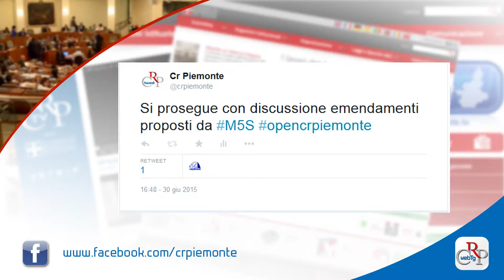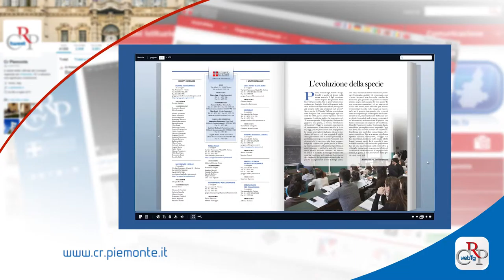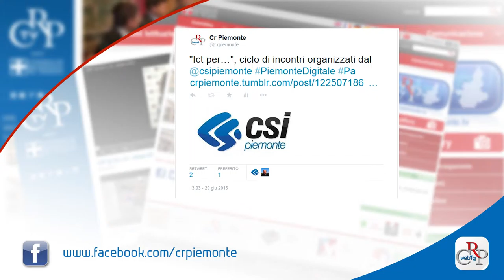Webtg n. 26 del 3 luglio 2015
Il 30 giugno, il Consiglio regionale ha svolto il dibattito generale sul futuro dell’Ospedale Gradenigo e ha iniziato l’illustrazione degli oltre duecento emendamenti presentati al provvedimento. Il dibattito proseguirà nella prossima seduta.

L’Assemblea legislativa ha poi approvato all’unanimità tre ordini del giorno che impegnano la Giunta a intervenire per tutelare i pendolari dell’Alta Velocità Torino-Milano, su cui Trenitalia ha introdotto nuovi aumenti e l’obbligo di prenotazione.

La Commissione Trasporti ha approvato, in sede legislativa e all’unanimità, la legge che modifica la normativa sul trasporto pubblico non di linea, per contrastare l’abusivismo, con riferimento ai sistemi di prenotazione online tipo Uber.

Anche la Consulta Giovani promuove il Primo Festival internazionale delle Scuole d’Arte e Design, dedicato, per questa prima edizione, al tema “il Senso del Corpo”. L’evento è organizzato a Torino dall’Albertina, e vi partecipano oltre 60 Accademie da tutto il mondo.

Più di 70 mila persone hanno partecipato al Torino Pride. La manifestazione si è svolta in contemporanea in venti città italiane, per una mobilitazione nazionale che rivendica diritti e uguaglianza per tutti.

È uscito Il numero 2 del 2015 di Notizie, il magazine della Regione Piemonte. La pubblicazione, sfogliabile dal sito è anche su Medium.com, la piattaforma che permette di pubblicare articoli e riviste con un forte grado di interazione

Come ogni anno, il Consiglio regionale è presente al Col del Lys, per le celebrazioni di ricordo della strage del 2 luglio 1944, nella quale persero la vita 33 giovani, e di tutte le vittime delle vallate torinesi nei venti mesi della Guerra di Liberazione.

Richard Stallman, fondatore della Free Software Foundation, ha aperto a Torino i lavori del master in management del software libero. Ha inoltre preso il via il ciclo di incontri sugli opendata,  con il primo appuntamento di “Ict per...”, ciclo di conferenze organizzata dal Csi.